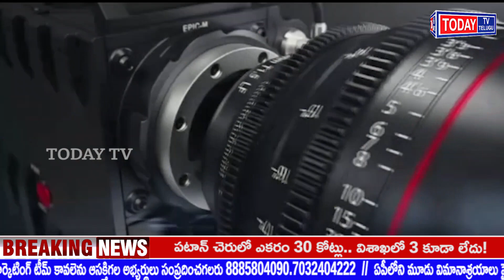AIYF రాష్ట్ర సమితి పిలుపులో భాగంగా గురువారం ఉదయం 11 గంటలకు కలెక్టర్ ఆఫీస్ ఎదురు ధర్నాకు